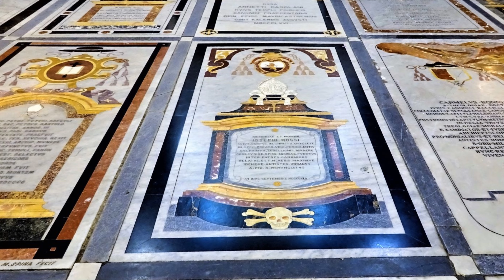Wandern auf Malta - Festungsstadt Mdina Top Highlights(2017, 4k)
Die mittelalterliche Festungsstadt Mdina auf Malta(früher Hauptstadt von Malta) ist Ziel der Stadtwanderung. Sie beginnt am Parkplatz vor der Festung und geht zur Kathedrale St. Peter und dem Bastion Square(ca. 200m) mit einem herrlichen Ausblick über das nördliche Malta mit dem Mittelmeer und der Stadt Mosta. Dann durch die engen Gassen zum heutigen Rathaus und wieder zur Kathedrale zur Besichtigung dieses einmaligen  Kulturgutes. Danach weiter zum Greeks Gate und wieder zurück zum Startpunkt. Unterwegs gibt es immer einen Abstecher zur Besichtigung der vielen schönen Kapellen, Kloster und Museen der zum Weltkulturerbe angemeldeten Festungsstadt.